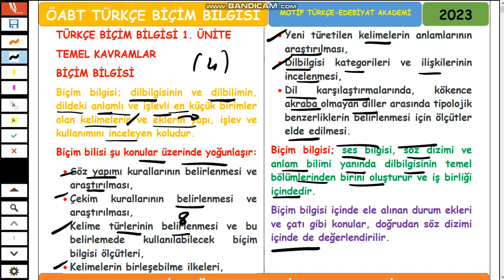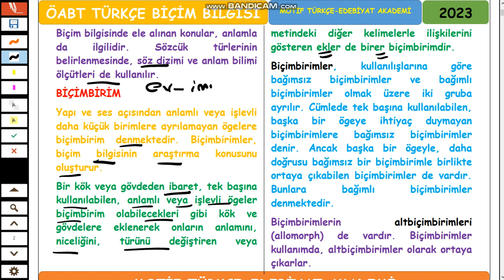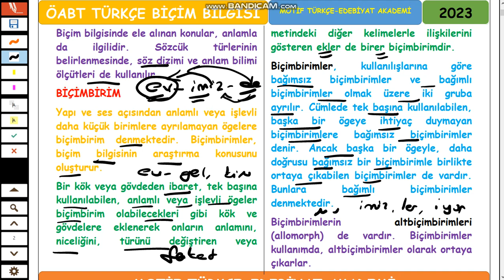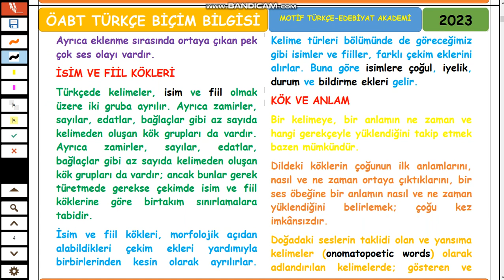1-ÖABT TÜRKÇE BİÇİM BİLGİSİ-BİÇİM BİLGİSİ-BİÇİMBİRİM-KÖK VE GÖVDE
TÜRKÇE BİÇİM BİLGİSİ 1. ÜNİTE
TEMEL KAVRAMLAR
BİÇİM BİLGİSİ
Biçim bilgisi; dilbilgisinin ve dilbilimin, dildeki anlamlı ve işlevli en küçük birimler olan kelimelerin ve eklerin yapı, işlev ve kullanımını inceleyen koludur.
Biçim bilisi şu konular üzerinde yoğunlaşır:
 Söz yapımı kurallarının belirlenmesi ve araştırılması,
 Çekim kurallarının belirlenmesi ve araştırılması,
 Kelime türlerinin belirlenmesi ve bu
belirlemede kullanılabilecek biçim bilgisi ölçütleri,
 Kelimelerin birleşebilme ilkeleri,
 Yeni türetilen kelimelerin anlamlarının araştırılması,
 Dilbilgisi kategorileri ve ilişkilerinin incelenmesi,
 Dil karşılaştırmalarında, kökence akraba olmayan diller arasında tipolojik
benzerliklerin belirlenmesi için ölçütler elde edilmesi.
Biçim bilgisi; ses bilgisi, söz dizimi ve anlam bilimi yanında dilbilgisinin temel